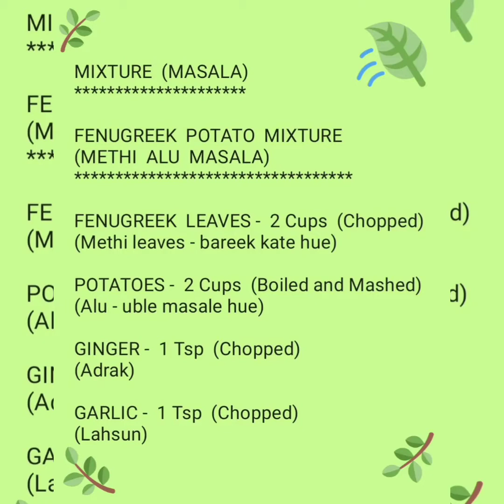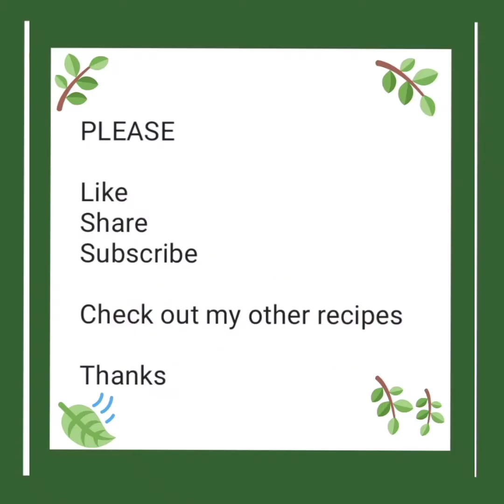Methi Alu Masala Paratha/Fenugreek Leaves Potato Mixture Paratha/ Lunch Dinner Menu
Methi Alu Masala Paratha/ Fenugreek Leaves Potato Mixture Paratha/ Spicy/ Tasty/ Mouthwatering
Perfect For Lunch Dinner/ Main course/ Spicy food